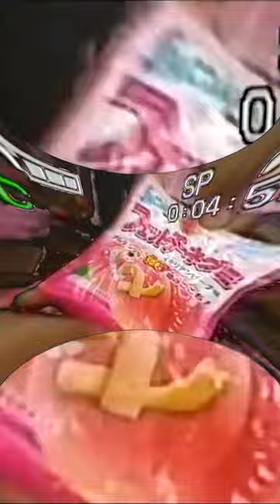[ bsd.u ] - kool aid jammer